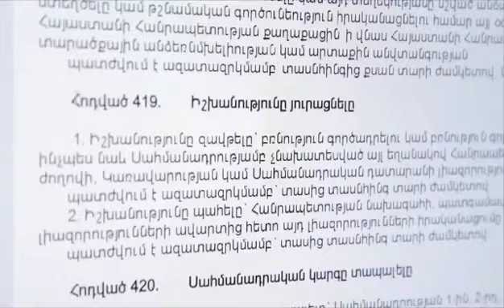❗Երգիչ Սպիտակցի Հայկոյի որդին ձերբակալվել է։